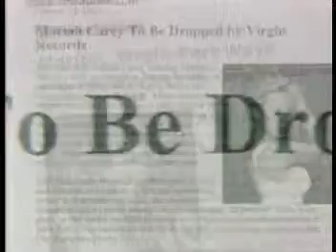MC20TH MariahCarey ShiningThroughTheRain 03Dec2002 Part 3 of 5